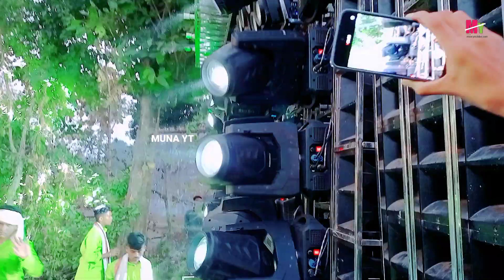Dj Royal Wave Brand New Setup 2022 !! Outstanding Bass and Light Setup !! Night Program @MUNA YT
Hello Friends, Welcome To Our Channels
My Name Is  - Muna Sahoo I Am From I AM Chhendipada,Angul,Odisha,India
My Youtube Channel Name - Muna YT

Our Channel All Type Of Road Show Program, Dj Sound,Dj Full Details Vlogs,Music Brand Party And Light Odisha And Other State Full Entertenament YouTube Cheannel Pls Subscribe Our Channel For This Type Video Thank For Our Channel Visiing

This Is The One And Only Plat form Where You Can Find The Details Of Dj And All Type Of Road Show Program Of Odisha And Other State

     ❤️❤️❤️ JAY JAGANNATH  ❤️❤️❤️
❤️❤️❤️ JAY MAA MAA TARINI ❤️❤️❤️